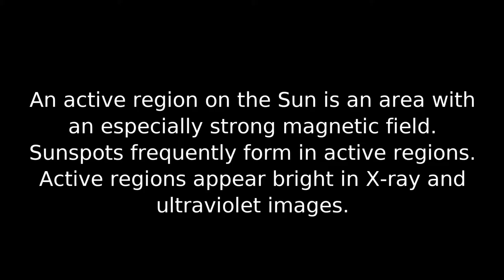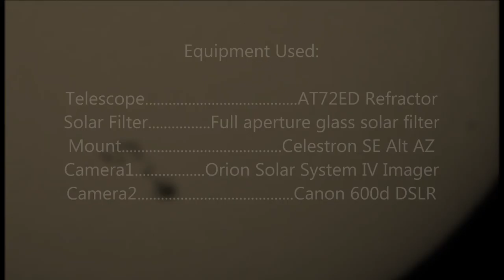August 9, 2015 Observing AR 2396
Observing AR 2396 using AT72 ED Refractor on a Nexstar SE Alt Az mount.  Also two cameras were used: Canon 600d DSLR and the Orion Solar System Imager IV camera.

sphere/active_regions.html